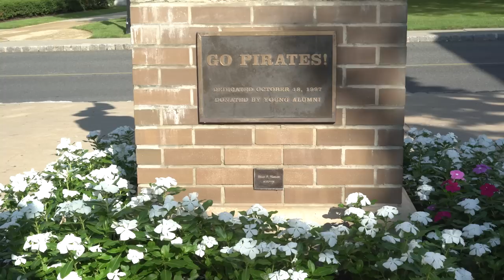Seton Hall Season Preview?? Jordan Walker & Myles Powell Full Workout!!